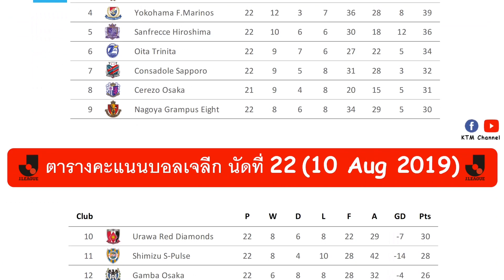ผลบอลเจลีกล่าสุด นัดที่22 : ซัปโปโรได้แค่เจ๊า | โยโกฮาม่าแพ้อีกแล้ว | โออิตะก็เจ๊า (10 Aug 2019)